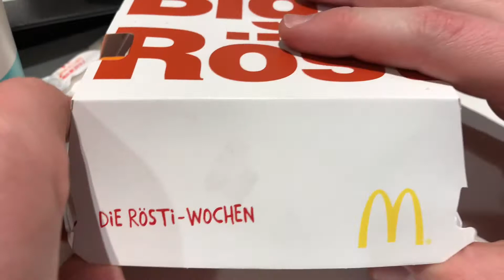Mc Donalds Burger Big Rösti beef mampfen und bewerten Premium Burger im Future Store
Preis: €5,79 (1KG/21,93€)
Gewicht: 264g
Bewertung: 10/10

Mach dich auf was gefasst! Denn der Big Rösti präsentiert sich big und noch dazu vielschichtig. Zwischen knusprigem Bacon und saftigem Rindfleisch triffst du auf das Herzstück: einen goldgelben Röstitaler - geschmackvoll abgerundet von einer cremigen Käsesauce.

pduesp